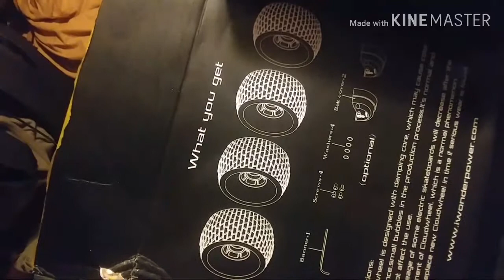CLOUD WHEELS FOR THE EVOLVE BOARD